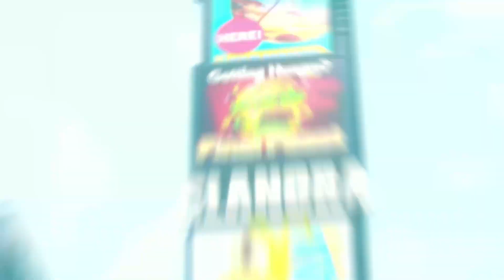[UK] Street Fighter 6 - Available June 2nd Launch Trailer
"Fighting is an art.
And this is our masterpiece."
                          -Lil Wayne

Street Fighter 6 brings in a new era for the iconic series complete with a diverse roster with new and returning characters. Enter the Fighting Ground, your classic fighting game experience with innovative features for all players to thrive in.

Begin your World Tour with a customizable avatar in the single-player RPG-like story mode where you'll carve your own legacy through your bonds and skills.

Step into the Battle Hub where you can play matches against other players, further style your customized avatar, and engage in new ways in this interactive hub built for the community.

Your Moment. Your Fight. It's time for you to hit the streets!